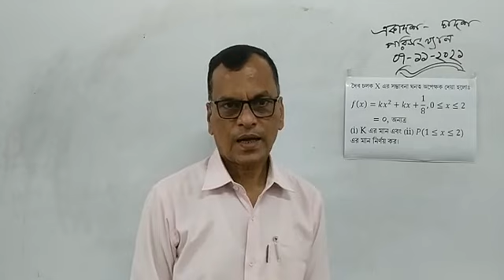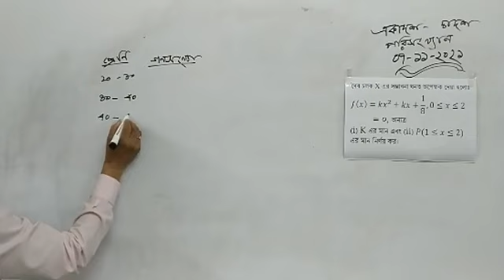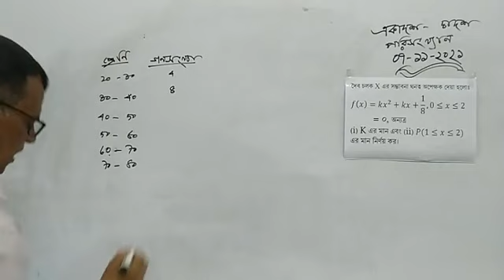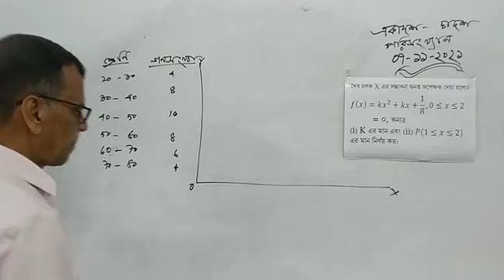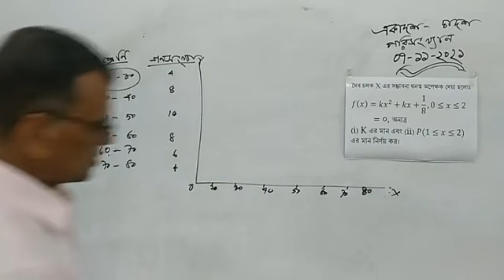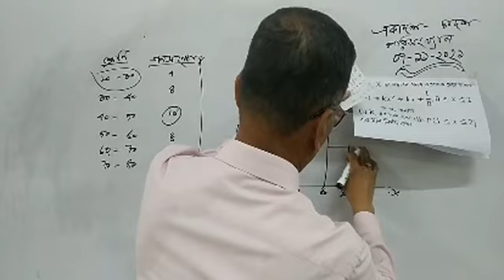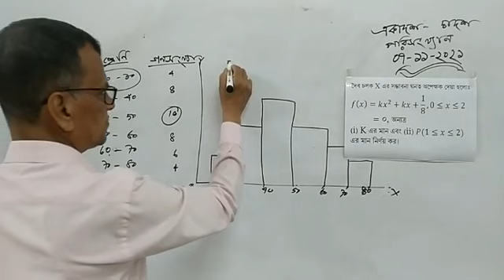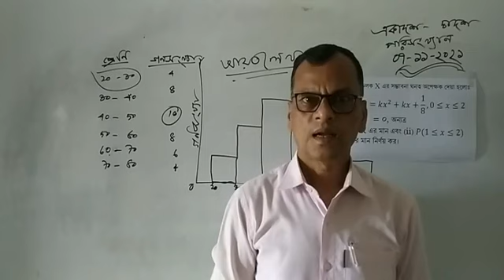Frequency Distribution in Bangla || Lecture 09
A frequency distribution is a representation, either in a graphical or tabular format, that displays the number of observations within a given interval. The interval size depends on the data being analyzed and the goals of the analyst. The intervals must be mutually exclusive and exhaustive.
The next step after the completion of data collection is to organize the data into a meaningful form so that a trend, if any, emerging out of the data can be seen easily. One of the common methods for organizing data is to construct frequency distribution. Frequency distribution is an organized tabulation/graphical representation of the number of individuals in each category on the scale of measurement.[1] It allows the researcher to have a glance at the entire data conveniently. It shows whether the observations are high or low and also whether they are concentrated in one area or spread out across the entire scale. Thus, frequency distribution presents a picture of how the individual observations are distributed in the measurement scale.
A frequency (distribution) table shows the different measurement categories and the number of observations in each category. Before constructing a frequency table, one should have an idea about the range (minimum and maximum values). The range is divided into arbitrary intervals called “class interval.” If the class intervals are too many, then there will be no reduction in the bulkiness of data and minor deviations also become noticeable. On the other hand, if they are very few, then the shape of the distribution itself cannot be determined. Generally, 6–14 intervals are adequate.[2]
Skype: maznustatistics